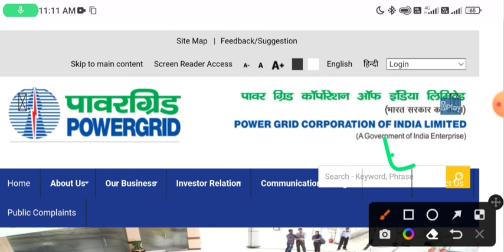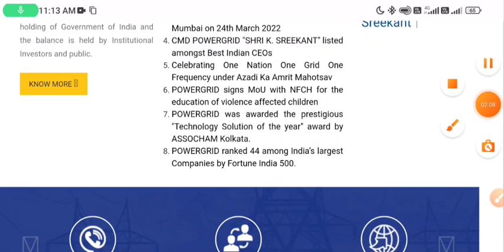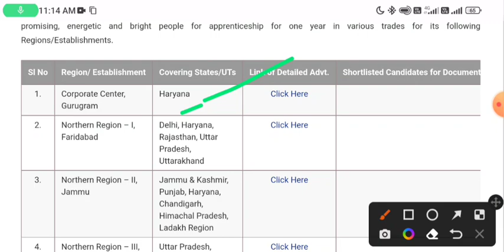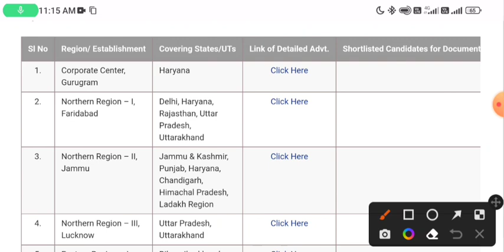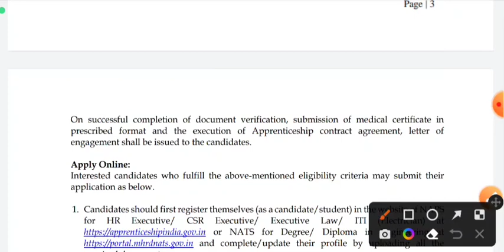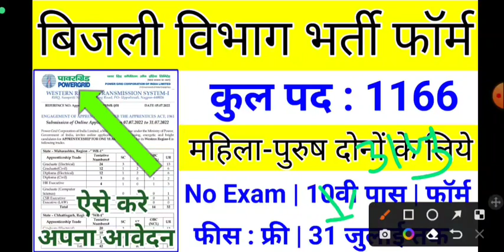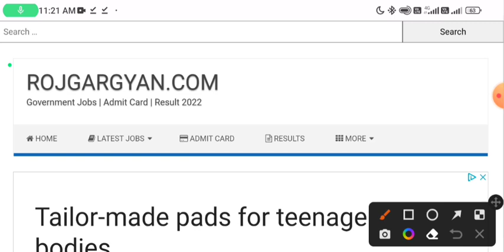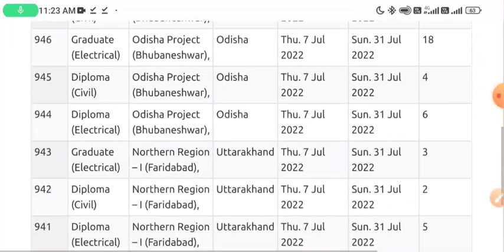बिजली विभाग भर्ती 2022, Bijli Vibhag Recruitment 2022, new vacancy 2022, sarkari naukari, govt jobs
बिजली विभाग भर्ती 2022, Bijli Vibhag Recruitment 2022, new vacancy 2022, sarkari naukari, govt jobs | बिजली विभाग भर्ती 2022/ Bijli Vibhag Recruitment 2022/ sarkari result, free job alert/work from home

बिजली विभाग भर्ती 2022 Apply online Bijli vibhag recruitment 2022 govt jobs 2022
बिजली विभाग भर्ती 2022, Bijli vibhag recruitment 2022Govt Jobs September 2022 New Vacancy 2022
बिजली विभाग भर्ती 2022 Apply online Form Bijli vibhag recruitment 2022 govt jobs 2022
बिजली विभाग सीधी भर्ती 2022 Apply online / Bijli vibhag /govt jobs | sarkari naukri vacancy 2022 बिजली विभाग भर्ती 2022 Apply online Form Bijli vibhag recruitment 2022 govt jobs 2022 बिजली विभाग भर्ती 2022 No Exam Direct Vacancy 2022 Govt Jobs September 2022 Sarkari Naukri 2022
CG JOB Vacancy 2022 || CSPDCL bharti || बिजली विभाग भर्ती || apprentice || latest job update बिजली विभाग भर्ती 2022, Bijli vibhag recruitment 2022, new vacancy 2022, sarkari naukari बिजली विभाग भर्ती बिजली विभाग भर्ती 2022 Apply online Bijli vibhag recruitment 2022 govt job
बिजली विभाग में नौकरी कैसे पाए | Bijli Vibhag me Job Kaise Paye in Hindi
आर्मी भर्ती लिखित परीक्षा जीके टेस्ट पेपर 2022
बिजली विभाग भर्ती 2022: Govt jobs  HP Electricity Regulatory Commission Apply Driver पोस्ट्स बिजली विभाग भर्ती 2022 | bijli vibhag bharti 2022 | विद्युत विभाग में सीधी भर्ती 2022 | लाइनमैन बिजली विभाग भर्ती 2022 Apply online/ Bijli vibhag recruitment 2022/10th pass/ No Exam Direct vanacay
Bijli Vibhag Bharti 2022 || Electricity Department UPPCL Recruitment 2022
बिजली विभाग भर्ती 2022 | Government Electricity board recruitment | New vacancy | bijli vibhag मध्य प्रदेश विद्युत विभाग भर्ती 2022 |  बिजली विभाग भर्ती 2022 | ITI GOVT JOB  | mp vacancy 2022
बिजली विभाग भर्ती 2022 No Exam Direct Vacancy 2022, Govt Jobs June 2022 Sarkari Naukri 2022 बिजली विभाग भर्ती 2022, Bijli vibhag recruitment 2022, new vacancy 2022, विधुत विभाग सीधी भर्ती 2022
बिजली विभाग में भर्ती 2022 Apply Now, Bijli Vibhag Bharti 2022, UPRVUNL RECRUITMENT 2022 बिजली विभाग में भर्ती 2022 Apply online// Bijli Vibhag recruitment 2022, विद्युत विभाग नई भर्ती,बिजली विभाग भर्ती 2022, Bijli vibhag recruitment 2022, new vacancy 2022, sarkari naukari , govt jobs govtjobportals​​​​​​ newvacancy2022​ sarkarinaukari2022​ govtjobs2022​
बिजली विभाग भर्ती 2022 Apply online // Bijli vibhag recruitment 2022 // govt jobs 2022 बिजलीविभागभर्ती​​​​​​ bijlivibhagbharti​​​​​​